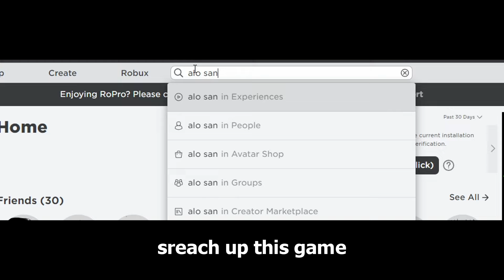GET THESE FREE DELETED ITEMS 💃😫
GET THESE FREE ROBLOX ITEMS BEFORE THEY'RE DELETED

new roblox update

get these free roblox items when you have no robux
how to get super happy face for free when you have 0 robux ideas make a free robux game obby
making roblox game for 0 robux enjoying rblox trends and tiktoc shorts
preppy outfits and piggy in build a boat for treasure also works in Adopt me Brookhaven roleplay and Royale high outfit ideas

GET THIS ROBLOX FACE FAST 😮⭐
OMG FREE ROBUX 😱🤑💸
EEE But Painful
Baby Blobby - Snipperclips
NEW FREE SANRIO ITEMS 😍✨
i made a free robux obby
babft tutorial
build a boat for treasure
0 robux ideas

[EVENT] *FREE ITEM* How To Get
Get New Free Super Super Happy Face In Roblox
how to get super happy face free
how to get super happy face for 0 robux
Roblox Super Happy Face Free
Roblox free faces when you have 0 robux

0 ROBUX OUTFIT IDEAS 💅💅
GET THESE FREE ITEMS IN ROBLOX NOW! 😱🤩
Get these FREE ITEMS before theyre DELETED 😱🤩
cheap super super happy face
cheap korblox
cheap skotn
0 ROBUX OUTFIT IDEAS 🤩✨
0 Robux Outfit Ideas- 🤓💅✨ *PART 5* 👏
0 Robux Outfit Ideas- 😏😜💅 *COMPILATION* ✨
0 Robux Outfit Ideas 🤩✨
0 Robux Outfit Ideas 🥰🤩
Avatar challenge
Tiktok hack
Aniyah
Oders
Roblox daters
Beluga Roblox
Adopt me
Brookhaven
Royale high
Funny skits
Roblox edit
Skit
NEW AND BEST 0 ROBUX OUTFIT IDEAS
Robux
Roblox meme
trend 2022 gaming setup reveal flex dora the explorer cool deskreveal real real avatar challenge avatarchallenge robloxavatar icouldbered whatsyourcolor color whats your color roblox trend i could be red roblox trend edit edit olaf elsa anna frozen 2 frozen fansvsrobux fans fans vs robux robux or robux born in 1964 jeffrey come on you can do it ceo vlog spa spa vlog minivlog my family designs my roblox avatar my dad my mom sshf bellydancer shake your body like a belly dancer trend gacha roblox edit symphony google search trend roblox searchtrend swing swing chop chop chop whats that supposed to be about baby roblox edit jUst kiDDinG again bow bow bow trend meme bowbowbow bowbowbowtrend jinglebell jingle bell rock roblox edit jinglebellrock jinglebells christmas how old am i lovestory love story taylor swift edit with bestie sounds only roblox players will understand sounds only roblox players can relate to singing reveal roblox singing reveal singing singingreveal singingrevealed robloxsinging robloxsingingreveal singingrevealroblox younger me vs me now older apple bottom jeans applebottomjeans biggest bacon hater bacon lover noob styles i hate styles i love like preppy softie cnp slender bacon noob bacon baconlover baconhairs noo b amberisnoob 10k yo yoo ayo whats good youtube thingsisayalot things i say a lot things i say often funny joke not funny lol im weird how to evaporate mom wants to see my avatar baddie howtobeabaddie gachalife gachaclub gachatrends gachatrend gachalifetrend gachaclubtrend how we all drew as kids, how 6 year old me drew, how i drew myself drawing art how i used to draw my parents preppy preppyroblox preppymain lisa or lena